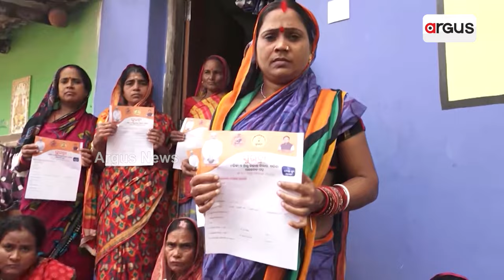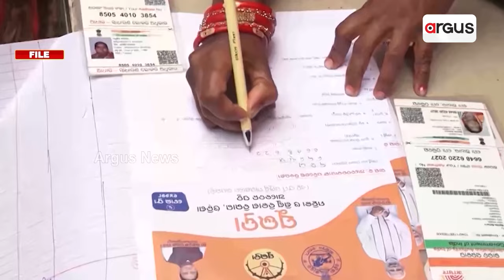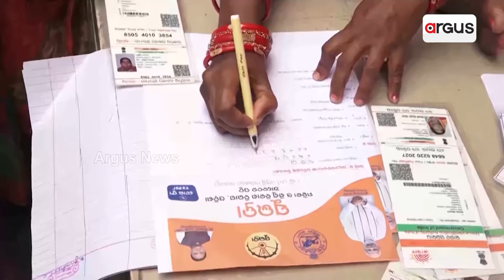ମାର୍ଚ୍ଚ ୮ ରୁ ସୁଭଦ୍ରାର ଦ୍ବିତୀୟ କିସ୍ତି ଟଙ୍କା ମିଳିବ | Subhadra Yojana | Pravati Parida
ସୁଭଦ୍ରା ଯୋଜନାକୁ ନେଇ ବଡ଼ ସୂଚନା । ମାର୍ଚ୍ଚ ୭ ରେ ମିଳିବ ପ୍ରଥମ କିସ୍ତିର ଶେଷ ସୁଭଦ୍ରା ଟଙ୍କା । ମାର୍ଚ୍ଚ ୮ ରୁ ଦ୍ବିତୀୟ କିସ୍ତି ଟଙ୍କା ମିଳିବ । ସୁଭଦ୍ରା ଟଙ୍କାକୁ ନେଇ ସାରା ରାଜ୍ୟରେ ମହିଳାଙ୍କ ମଧ୍ୟରେ ନାହିଁ ନଥିବା ଉତ୍ସାହ ।